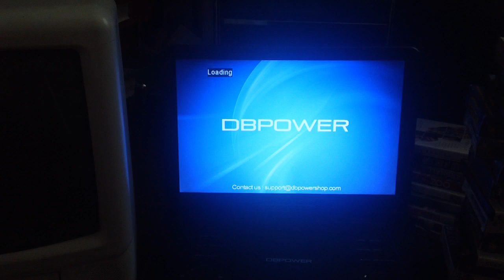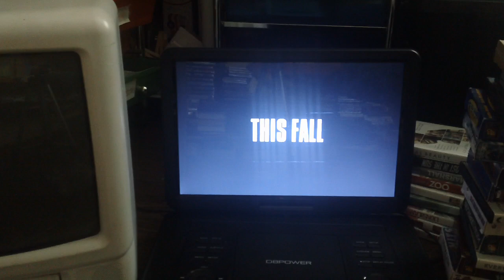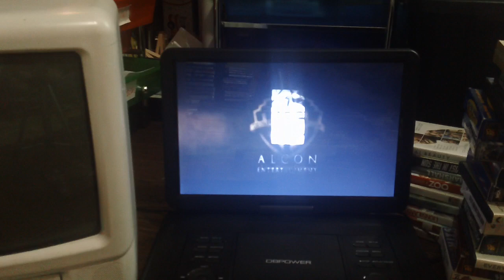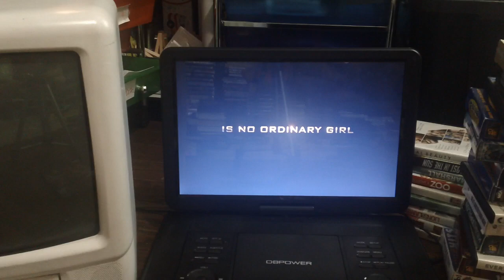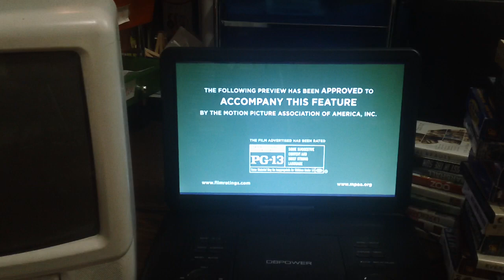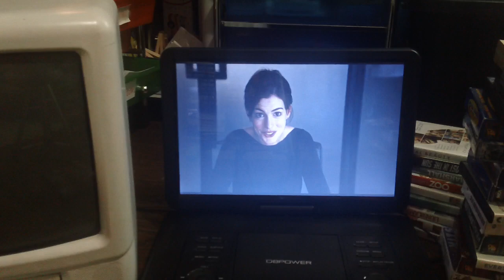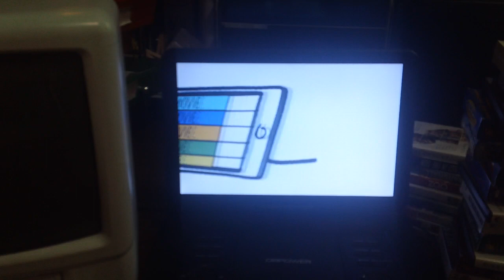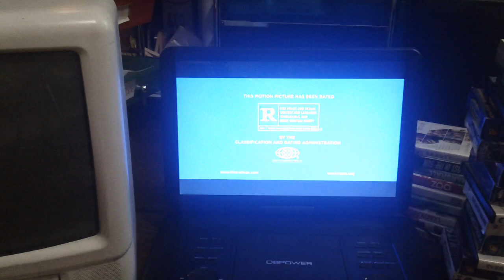Opening Up To Vacation 2015 DVD